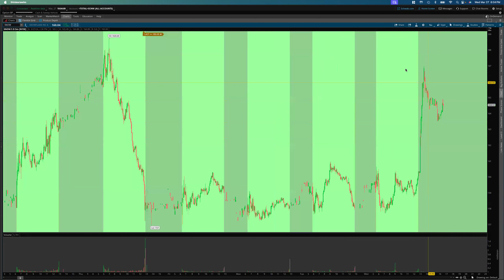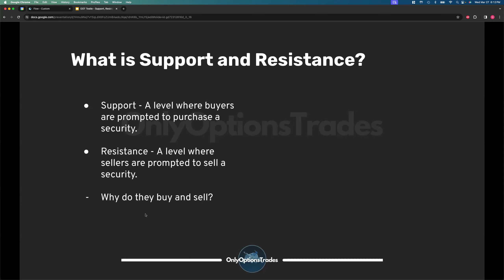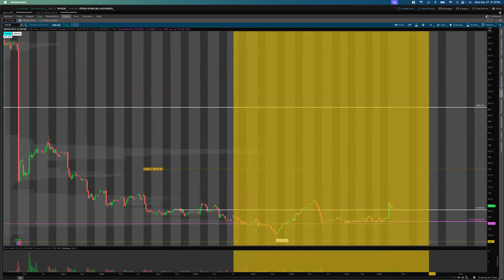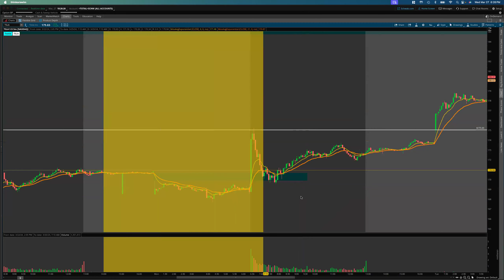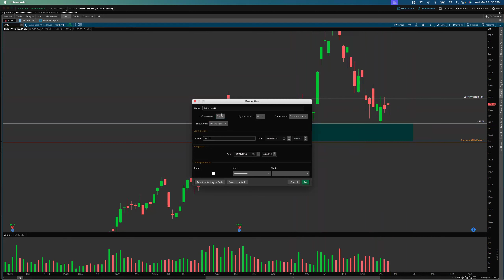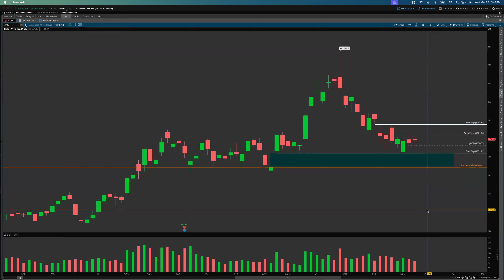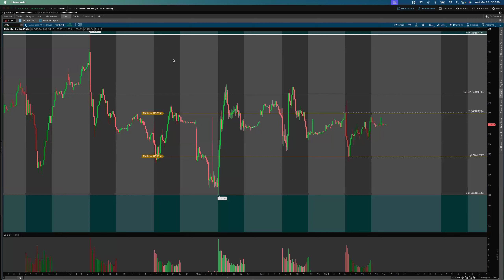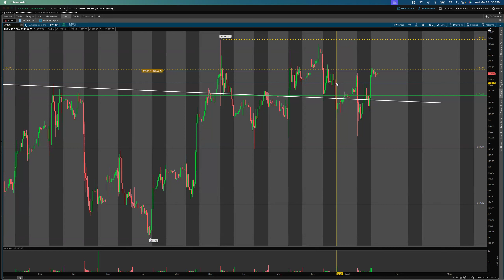Member Lecture: The Concept of Support and Resistance w/tostie - March 27, 2024